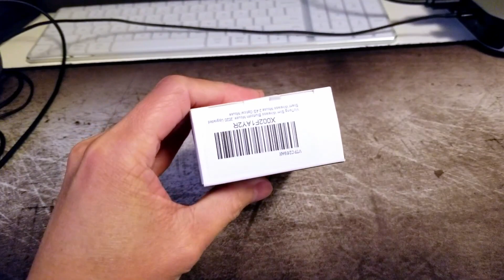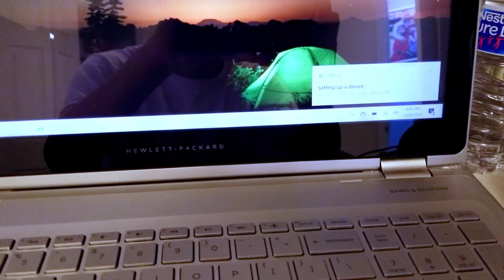Victsing Bluetooth 2.4G Wireless Mouse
Quick unboxing of VicTsing Bluetooth Ultra Slim Mouse 5 Levels DPI (800, 1200, 1600, 2000 and 2400). Can be connected using either bluetooth or 2.4G receiver.